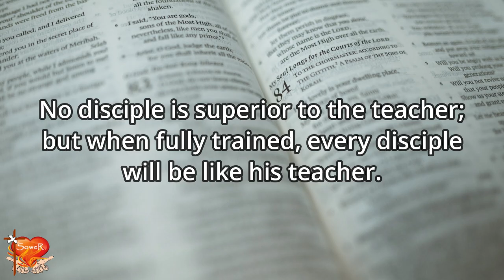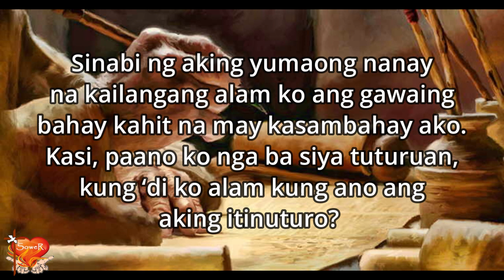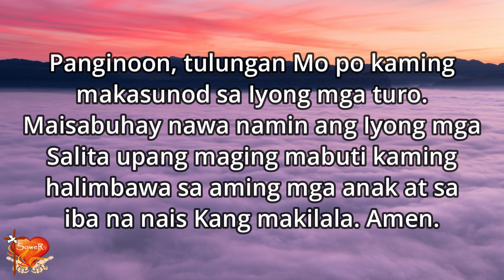Gospel for Today | September 13, 2024